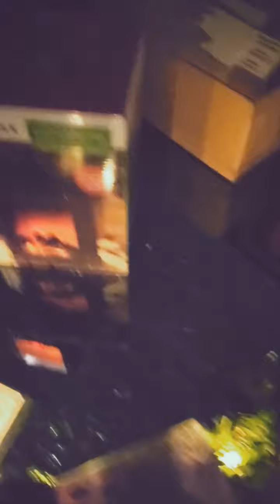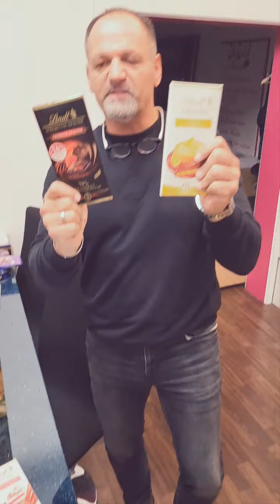Unglaublich gemütlicher Led Deco Deal für nur 21,21 € !!!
Guten Abend Liebe Ramba Zamba schnäppchen Freunde

Heute Abend haben wir passend zur Jahreszeit einen unglaublich gemütlichen Deko-Led-Deal der Extraklasse am Start ...
Das ganze gibt s wieder für einen unschlagbar Preis von 21,21 € und Inklusive unseres weltbekannten Versandkostenschmerzlinderungsbeitrages ...

Diesem Deal haben wir 150 Stück am Start und wenn weg, dann weg - also schnell sein

oder in unserer kostenlosen Ramba Zamba App
bis morgen euer
Alexander Walzer und Team